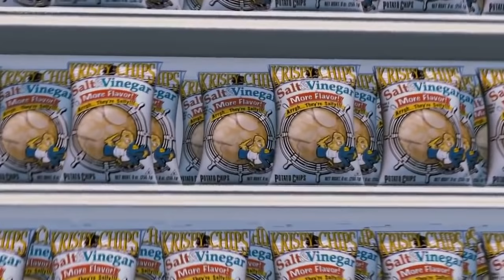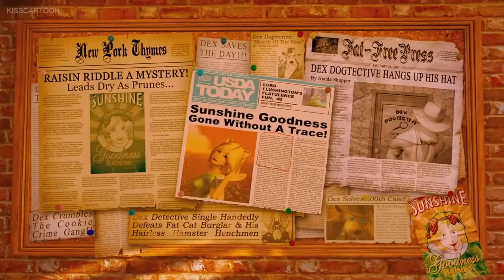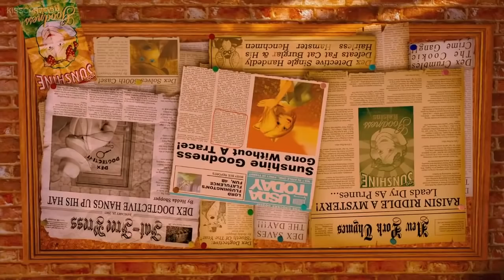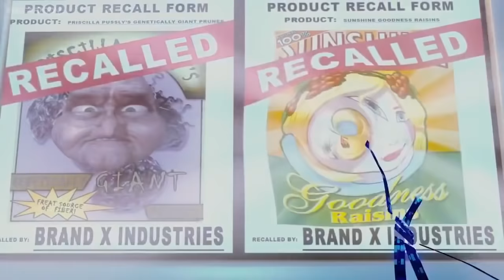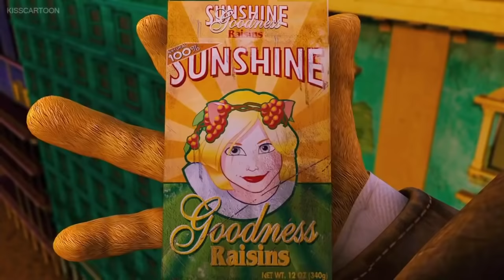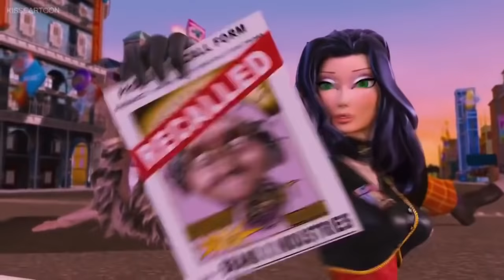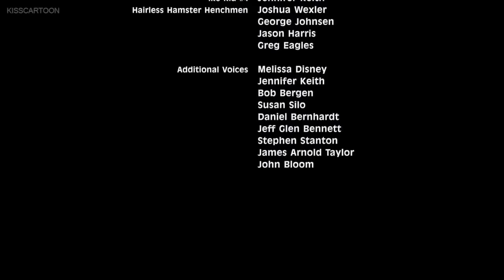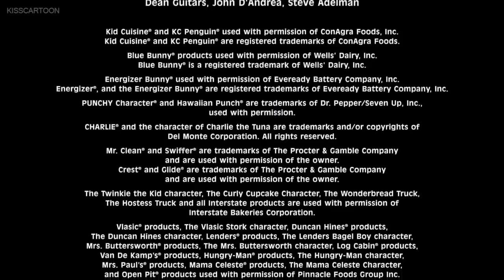FoodFight! Full Movie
With a whopping 1.7 on IMDB, Lions Gate Family Entertainment brings you FoodFight! Regarded as the worst animated film ever, FoodFight! stars famous actors like, Charlie Sheen, Hilary Duff, Christopher Lloyd and Wayne Brady. Get ready to experience an hour and a half of trash the likes the earth has never seen! Enjoy the garbage!